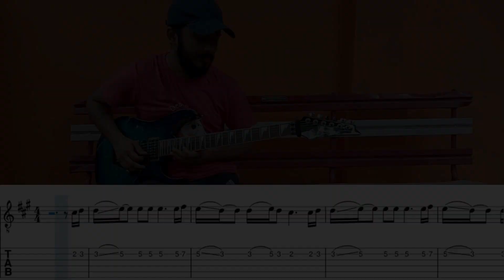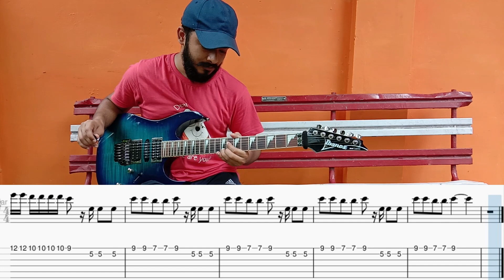Sandese Aate Hain | Border | Guitar Cover With Tabs